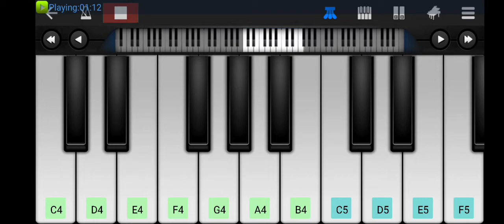rab kare tujhko bhi pyaar ho jay songs piano tutorial on perfect piano